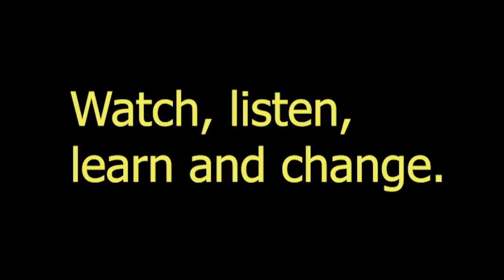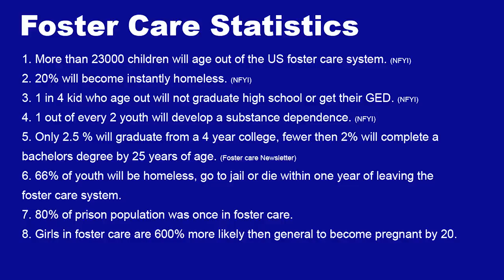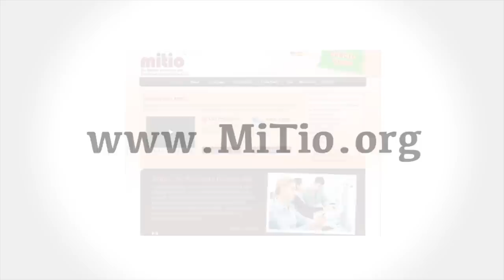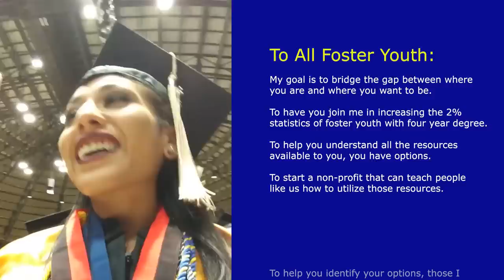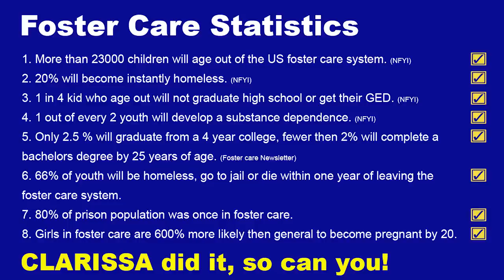On A Mission --- Clarissa Acuña --- EnvivoLIVE (try not to cry)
Clarissa is a former foster care youth that regardless of all the challenges she endured today holds a college degree. She is getting ready for a bright future and she wishes to ...

EnvivoLIVE — 7:00 pm CST:
ESPAÑOL — Martes
ENGLISH — Thursdays

Invitado/Guest?